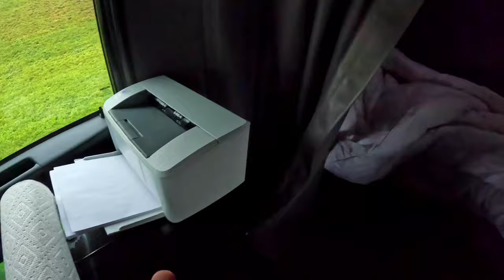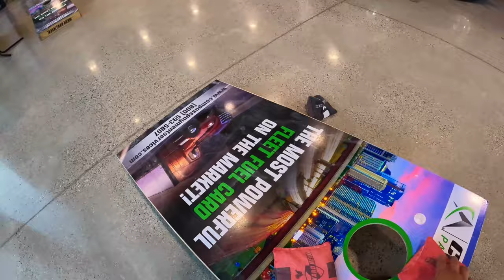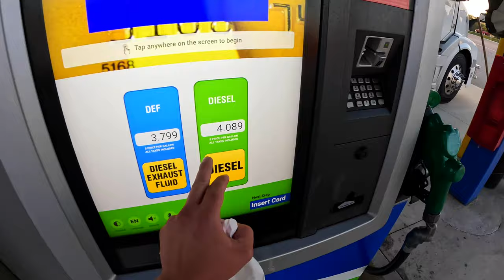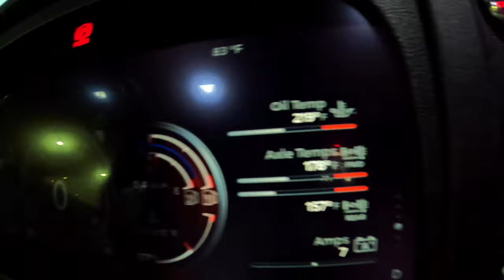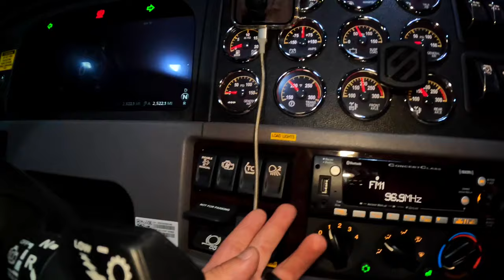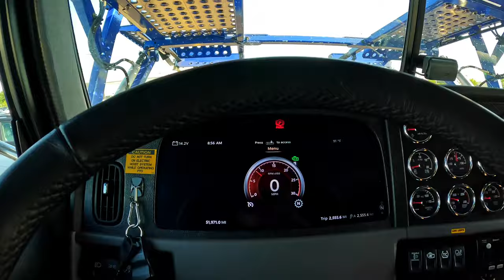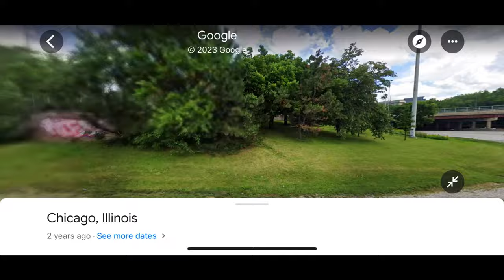80 FOOT TRUCK INTO THE HEART OF CHICAGO!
Thank you for tuning in! I am starting to count my videos as a series so welcome to s1e2! In this video i am unloading at a dealership in the heart of chicago with an 80 footer! Lets just say things got alittle tight! Tune in for more!

Here are all my highly recommended products i use on a daily basis!